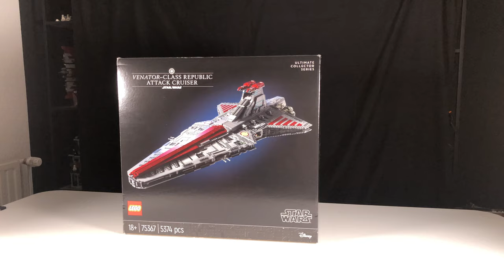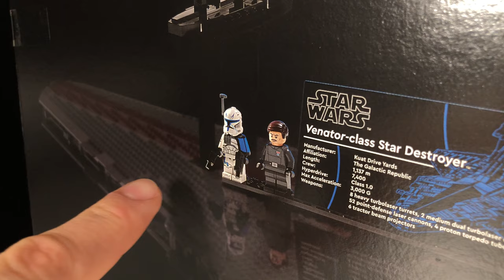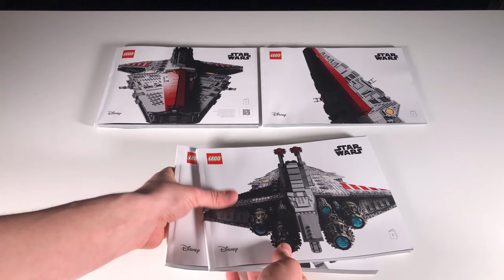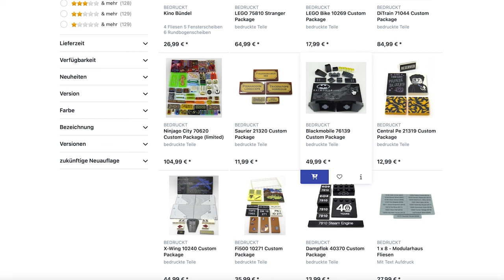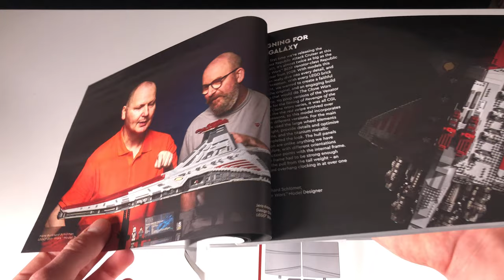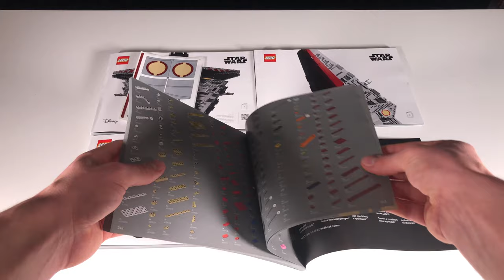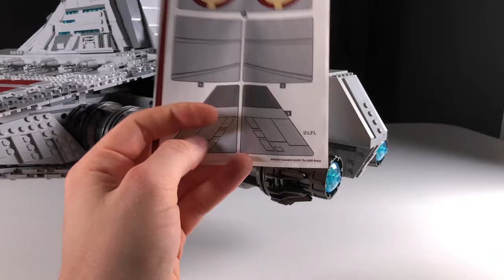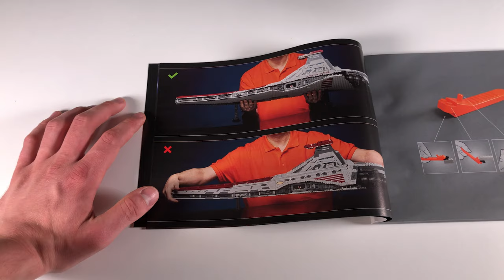Lego Star Wars 75367 UCS Venator-Class Attack Cruiser Review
Zeiten:

0:00 - Einleitung
2:19 - Die Anleitungen
5:26 - Minifigur: Admiral Yularen
7:19 - Minifigur: Captain Rex (Phase 2)
9:03 - UCS Plakette
11:19 - Erster Eindruck
12:23 - Die Front des Schiffs
14:58 - Hangar und Kanonen
17:20 - Die mittleren Sticker
18:07 - Unterer Hangar
18:48 - Die (rote) Brücke
21:41 - Antriebe und Heck
23:42 - Stabilität (ja, wir heben ihn hoch)
25:19 - Größen-Vergleich mit anderen Lego-Sets
27:02 - Fazit (Für wen ist der eigentlich?)

Daten dieses Videos:
Mikrofon: Rode SmartLav+
Schnittprogramm: Adobe Premiere Pro
Schnittzeit: ca 4 Stunden
Renderdauer: 5 Stunden